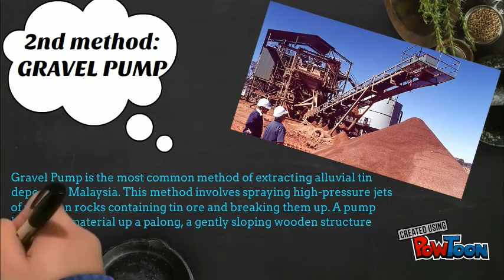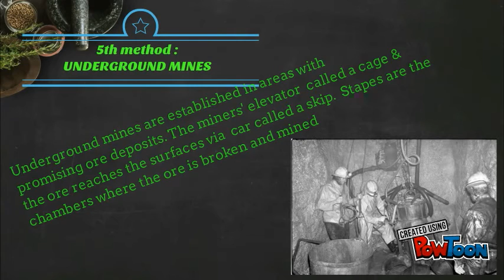Methods Of Tin Mining